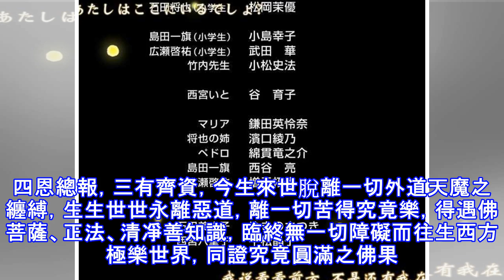看看人的怨恨有多可怕，願力有多強大！【因果不虛】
在佛陀時代，有一天，有一個商人在路上不小心給牛觸死了。牛的主人，怕留下這條惡牛，以後將帶給他更多的麻煩，因此就賤價的將牛出售。   　　當牛的新主人買牛回家，走到半途中，來到一河邊，想給牛飲水，哪知牛不但不飲水，而且突然凶性大發，又把新主人給抵死了。新牛主的家人，知道后不禁勃然大怒，立刻將這條牛殺死，然後挑到市場販售。   　　有一個農夫，貪著便宜，買下了牛頭。用繩子系著牛角擔回家，半途中，因天氣炎熱，就將牛頭掛在樹枝上，然後坐在樹底下休息。哪知正休息時，系牛頭的繩子不知何故突然斷裂，牛頭從樹枝上掉落，剛好打在農夫的頭上，可憐的農夫，當場被打得傷重而死。   　　一頭牛，在一天之中，竟然害死三...
源: pixpo